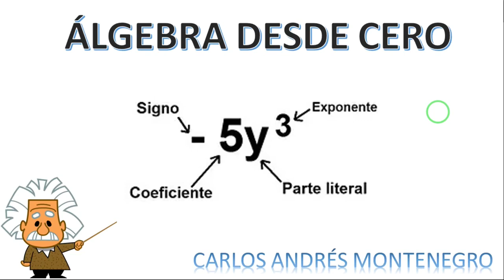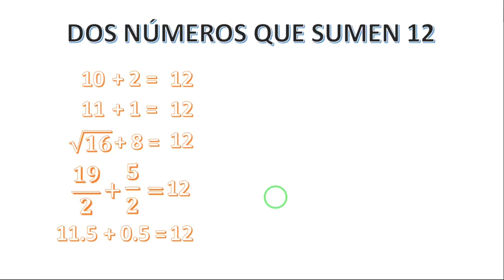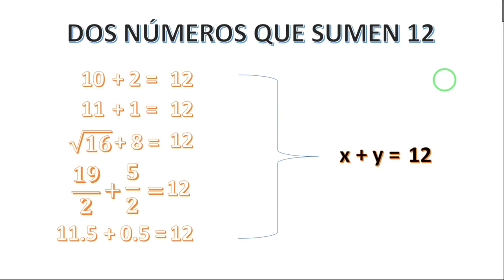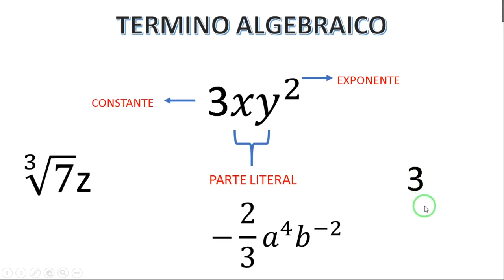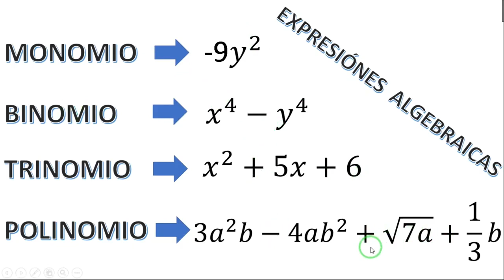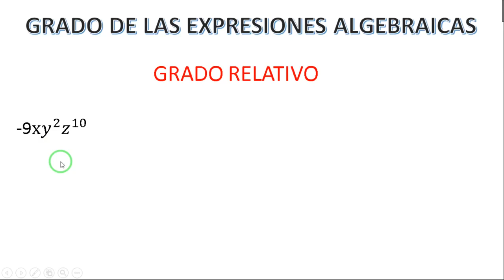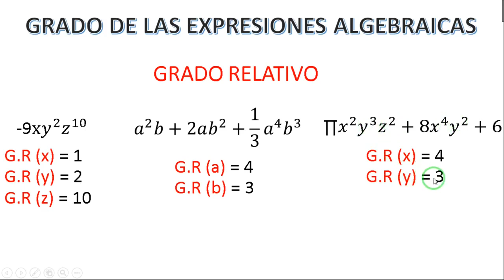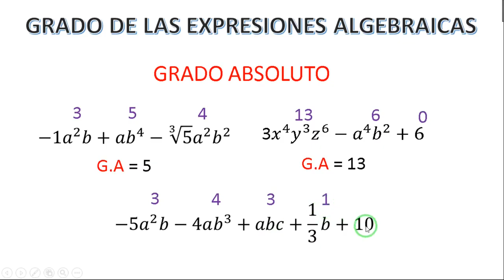INTRODUCCIÓN AL ÁLGEBRA - ÁLGEBRA DESDE CERO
La aritmética es la más antigua y elemental rama de las matemáticas, es utilizada en casi todo el mundo, para las tareas cotidianas más elementales, el álgebra es el nombre que identifica a una rama de la Matemática que emplea números, letras y signos para poder hacer referencia a múltiples operaciones aritméticas. La transición de la aritmética al álgebra es un paso importante para llegar  ideas más complejas y abstractas dentro de las matemáticas, sin embargo, en este
proceso se presentan diferentes obstáculos, considerando que debemos  utilizar las técnicas adecuadas para reconocer, plantear y resolver problemas matemáticos a fin de posibilitar las interacciones entre el plano aritmético y algebraico.